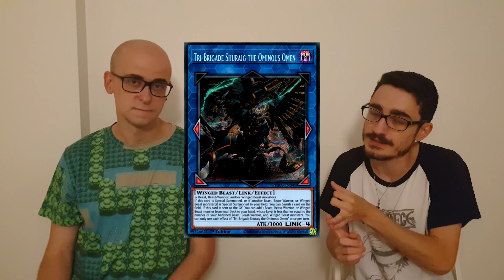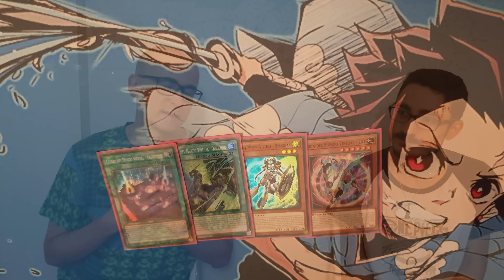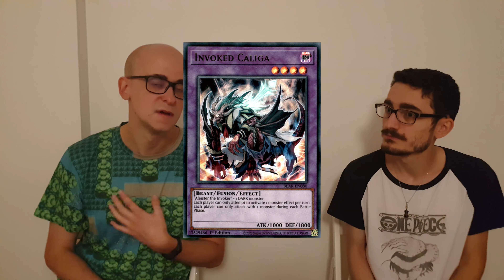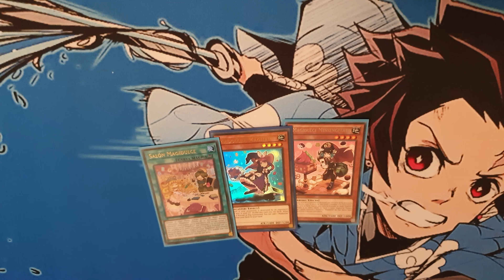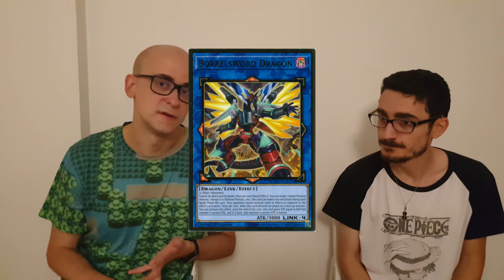Yu-Gi-Oh! LOS 5 MEJORES DECKS ECONÓMICOS - Formato OCTUBRE 2021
Hey-Ho! Yu-Gi-Oh!
Hola a todos, ¡hoy traemos un nuevo formato de vídeo!
David y Diego van a estar hablando sobre los que consideran los 5 mejores mazos económicos para este nuevo formato de Octubre 2021.

Si os gusta este tipo de vídeo, por favor, hacédnoslo saber en los comentarios para poder traer más vídeos del estilo. Y si queréis que hablemos de algo en concreto lo preparamos, ya sea decks con un presupuesto aún más bajo, los mejores decks sin tener en cuenta precios, mejores handtraps del formato, etc...

Social:
- Enlace a nuestro servidor de Discord:

Timestamps:
0:00 Intro
1:06 Explicación del presupuesto
1:28 Explicación de los mazos
12:23 Conclusiones finales